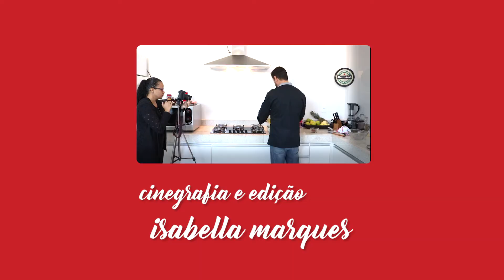Espaguete à carbonara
Um prato tipicamente italiano e o Portal na Cozinha te ensina a preparar.